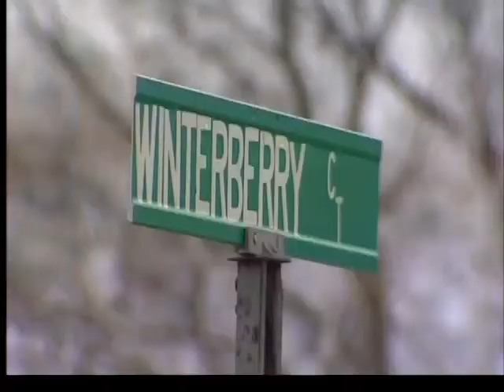Fmr boxer pleads guilty to kissing teen